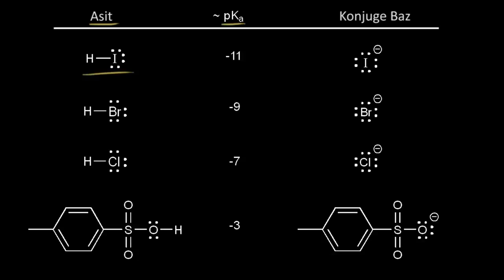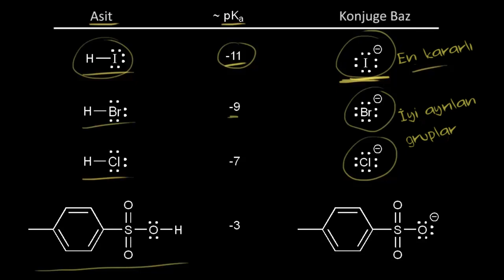Sn1 ve Sn2: Ayrılan Grup (Fen Bilimleri) (Organik Kimya)